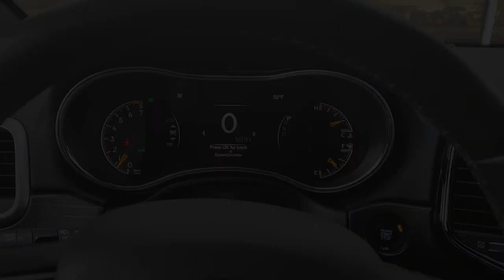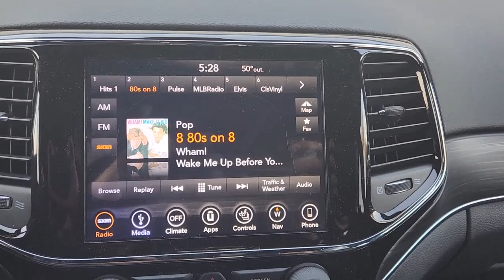2019 Jeep Grand_Cherokee Lewisville, Carrollton, Grapevine, Denton, Frisco 22GC0873A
Diamond Black Crystal Pearlcoat Used 2019 Jeep Grand_Cherokee Limited available in 1024 S. Stemmons FWY, Lewisville, Texas at Huffines CDJR Lewisville, TX. Servicing the Lewisville, Carrollton, Grapevine, Denton, Frisco, area.

Diamond Black Crystal Pearlcoat 4D Sport Utility 2019 Jeep Grand Cherokee Limited RWD 8-Speed Automatic 3.6L V6 24V VVTbrOur Chrysler dealership in Lewisville TX is proud to serve the Lewisville Flower Mound and Highland Village TX communities with the finest selection of new and used Chrysler Dodge Jeep and RAM vehicles in the Greater Dallas-Ft. Worth area. Our skilled and knowledgeable car sales staff is her to help you with touchless service. Your health and peace of mind is important to us! We can answer any questions on every make and model of the cars trucks and SUVs we have in stock. Our team is here to help you find the right and perfect vehicle for your needs and budget and we want you to be excited to get behind the wheel of the vehicle of your choice for a test drive. We have over 400 new Chrysler Dodge Jeep and RAM vehicles on our lot! If you are looking for a car truck or SUV we have a huge selection for every budget! Feel free to browse our new or used inventory 24/7 or call us with any questions!